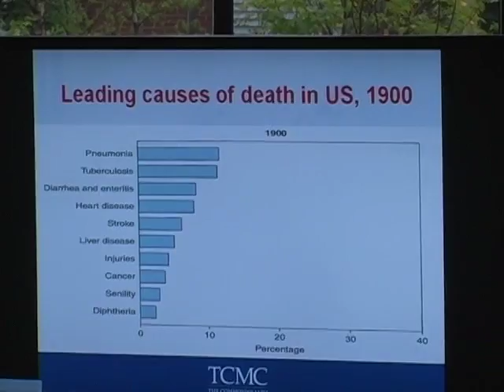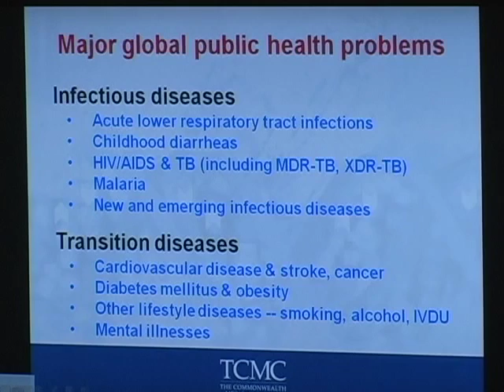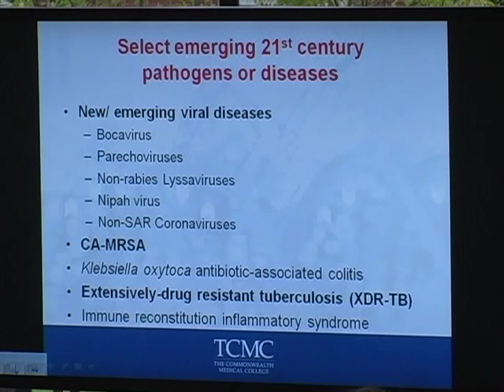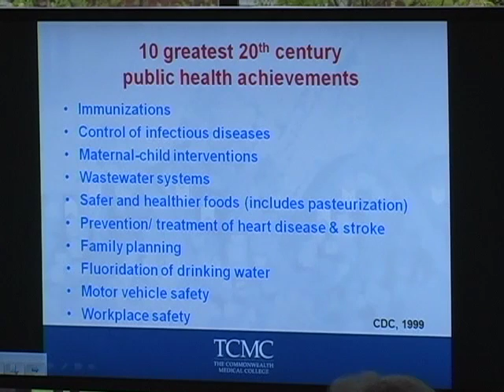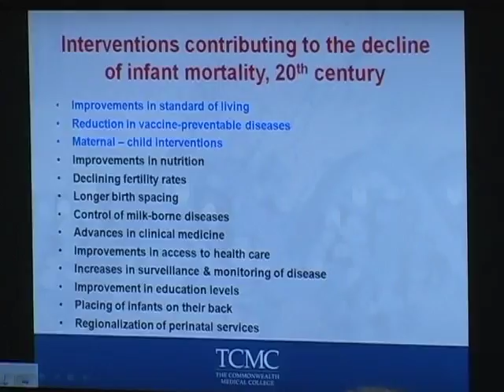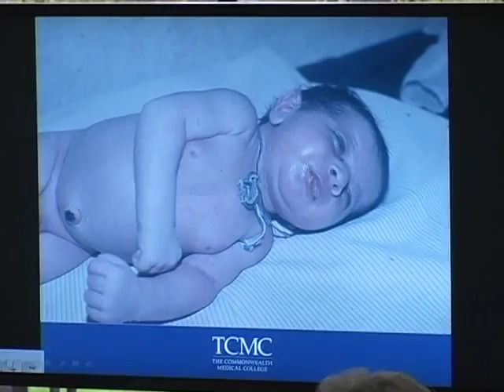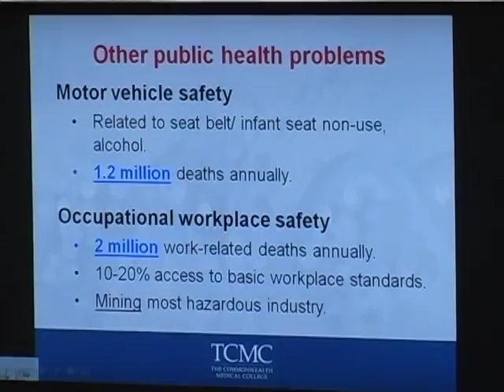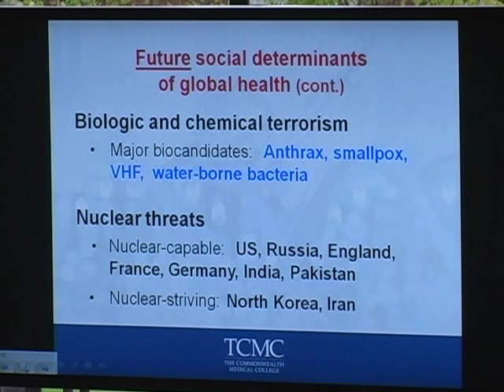"Global Health Disparities: Past, Present and Future" Raymond A. Smego, Jr. M.D.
Raymond A. Smego, Jr., M.D., Professor of Medicine, Infectious Diseases and Global Health is the guest speaker at the Schemel Forum "insights" Luncheon held at the Commonwealth Medical College, October 4, 2011. The lecture focused on major achievements in global health over the last century, some present disparities and future challenges to the health of populations around the world.